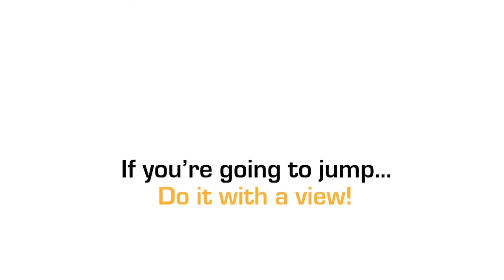Roger Leedham at Coastal Skydive